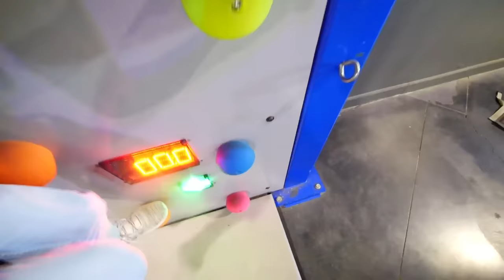My EX-Girlfriend Tricked Me into Facing My Fear of Heights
After Chad wild Clay made "My Friend became Weird & Angry Overnight", Vy Qwaint created "Trapped Overnight in a Trampoline Park for 24 Hours", Daniel Gizmo uploaded "I Found the Secret Treasure Hackers Hid Buried Alive", The spy ninjas have trusted Daniel Gizmo with the important mission  retrieving the top-secret briefcase that Melvin has hidden from the spy ninjas. PZ9 and his evil hacker organization have hidden the briefcase at the top of a rock climbing wall since Melvin is the only one who can reach it. Daniel tries to climb to the top but is too scared as he has a fear of heights. So he calls in his ex girlfriend Alie to help him overcome his fear of heights, train, improve his strength and find a way to make it to the top of the climbing wall. Together the train and climb to the top of the wall to press the two-man switch at the same time in order to unlock the secret door that holds the briefcase. They finally unlock the door but  Daniel is met with a huge surprise when he opens the door to find Melvin PZ9 and his evil hackers instead of the  briefcase. Will Daniel be able to escape the evil PZ9 alone?

Dhar Mann - MEAN GIRLS Leak Teen's DIARY IN SCHOOL, They Live To Regret It | Dhar Mann